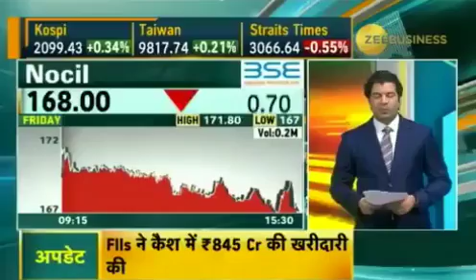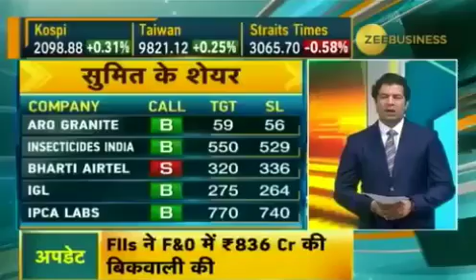FAST MONEY, WATCH TODAY'S TOP INTRADAY STOCK IDEA'S. 19 NOVEMBER 2018.